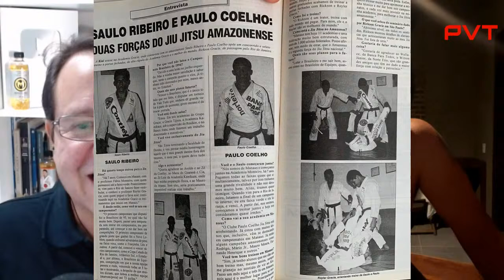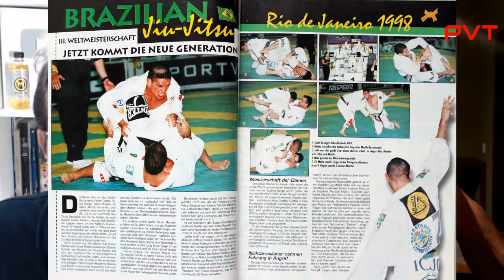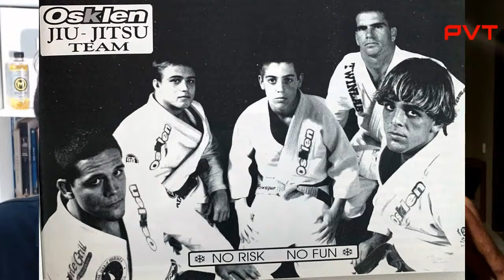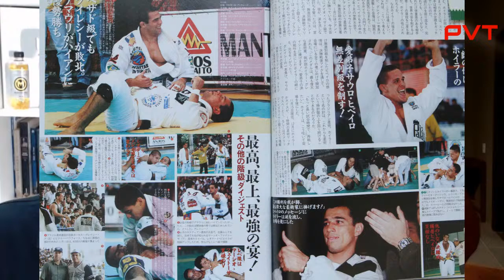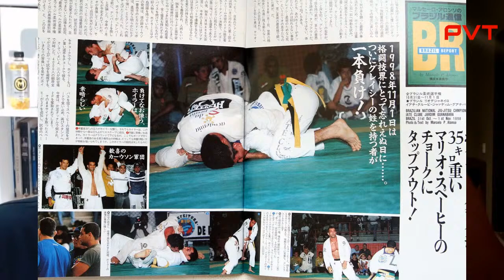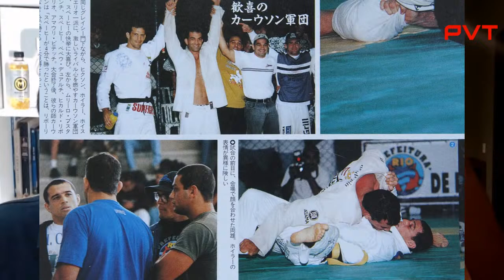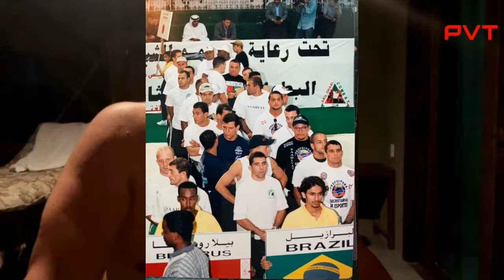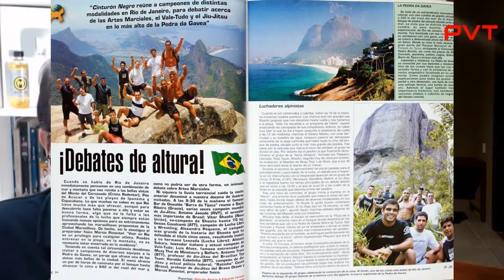SAULO RIBEIRO - RESENHA PVT